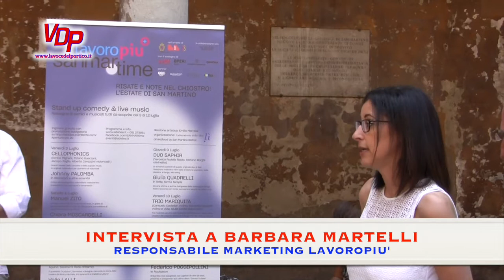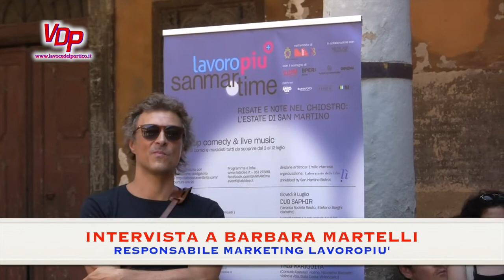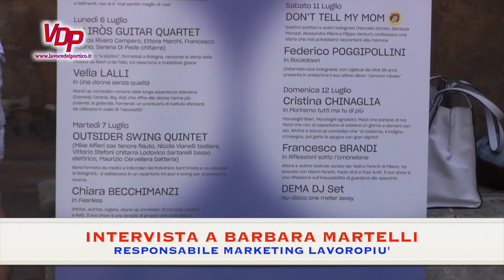Il mondo del lavoro durante l'emergenza sanitaria: l'intervista a Barbara Martelli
Il mondo del lavoro durante l'emergenza sanitaria, con molte attività rimaste ferme durante il lockdown e altre che invece hanno continuato a lavorare.

Ne abbiamo parlato con Barbara Martelli, Responsabile Marketing di Lavoropiù, che ci ha raccontanto la gestione di questo periodo tra smart working, ripartenza e future iniziative.